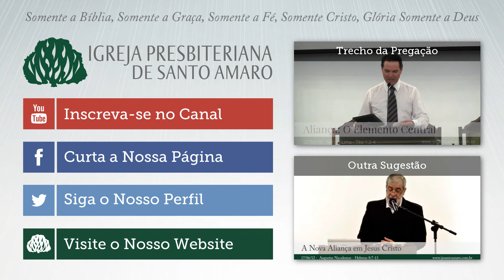Deus de Aliança - Sérgio Lima (Trecho)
Passagem Bíblica: Tito 1:2-4
Data:  22/02/15